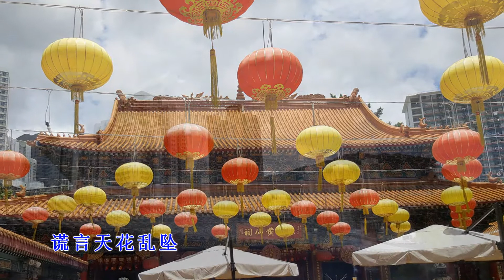拥抱你离去 ( 2018-05-08 ) [ YONG BAO NI LI QU ]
拥抱你离去  ..作词：刘涛
作曲：刘涛 [林时清] Cover 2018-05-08 YONG BAO NI LI QU .拥抱着你的离去
数着一行行的泪滴
枕着梦这回忆不忍睡
寂寞夜里只剩我的狼狈

谎言天花乱坠
目睹你和他的暧昧
我的心在慢慢枯萎
悄悄地碎

如果亲爱的心痛
不爱的保重
难爱的却成空
让我再一次感受你的温柔

如果他更适合依偎
悲伤该如何全身而退
爱情已经已无所谓

谎言天花乱坠
悄悄地碎